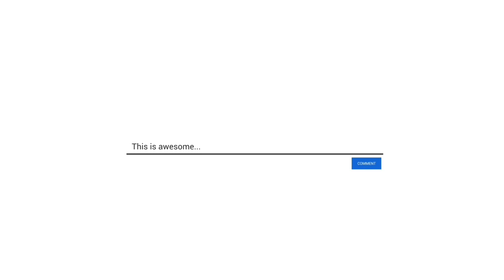நம்ம வாழ்கை எத நோக்கி போயிட்டு இருக்குது தெரியலையே l#animalfunnyvideo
Animals funny video Tamil

animals funny videos download
animals funny videos youtube
animals funny videos tamil
animals funny videos
animals funny videos for whatsapp status download
animals funny videos 2022
funny pets and videos
funny videos about animals
funny videos animals attack humans
funny videos about animals youtube
funny videos about animals farting
funny videos about animals talking
baby and animals funny videos
funny things about animals
funny animals videos cat and dog
funny animals baby videos
best animals funny videos
funny videos by animals
baby and animals funny videos download
what are the funniest videos in the world
what are funny videos called
what are the funniest videos ever
animals funny videos com
funny animals videos clean
funny animals videos compilation
funny animals videos cute
funny animals club videos
funny pets videos clean
animals funny videos share chat
animals funny dance videos
funny animals video dog
wild animals funny videos download
funny animals dance video songs download
animals speaking funny video download
funny animals videos facebook
funny animals videos for babies
funny animals farting videos
funny animals fighting videos
funny animals falling videos
funny animal videos gif
funny videos of animals getting scared
funny looking animals in the world
funny animals list
animals funny videos hd
animals comedy video hd
animals funniest home videos
funny animals videos
funny animals and humans videos